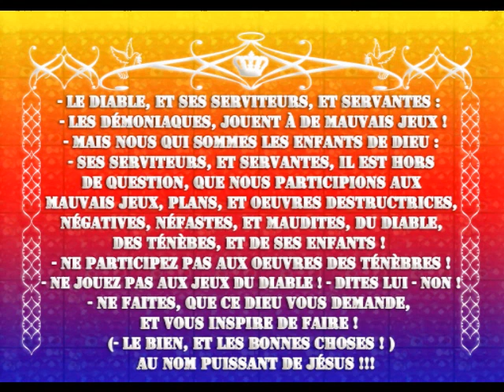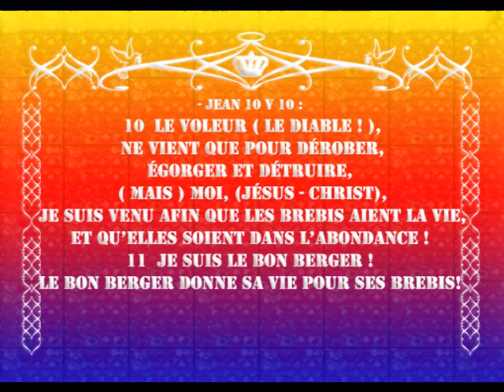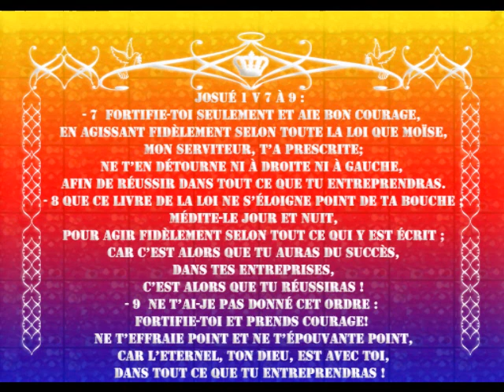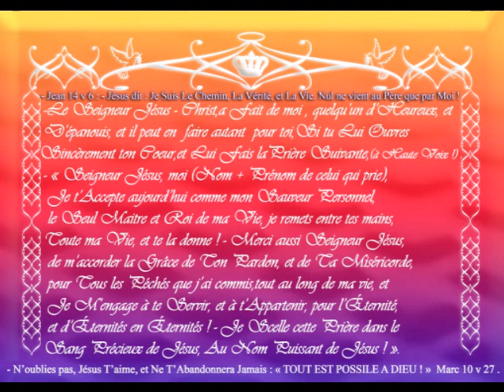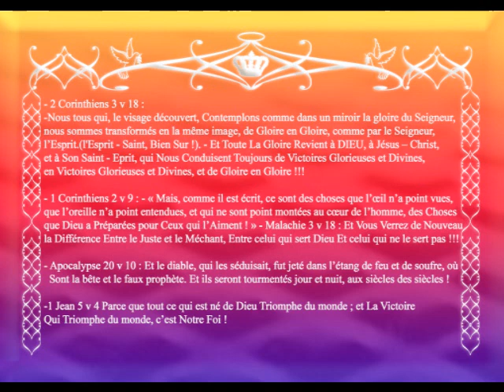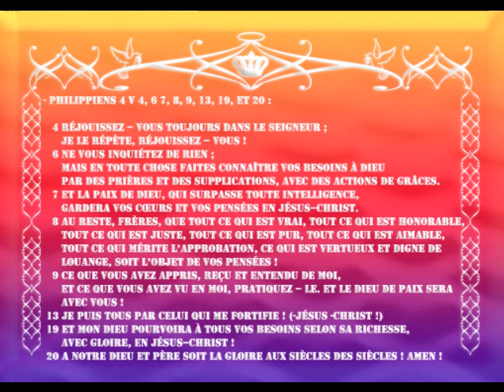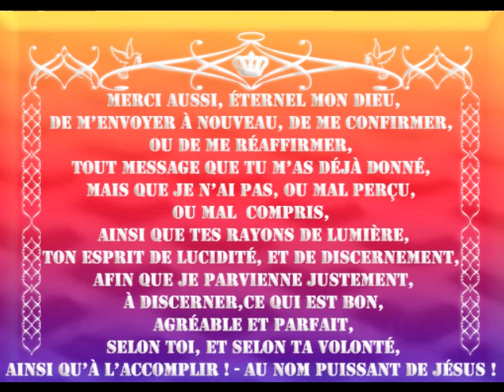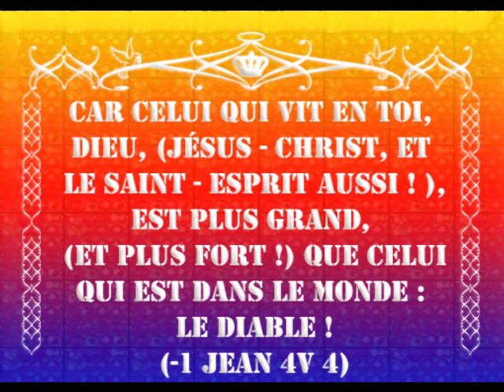NE LAISSER PAS LE DIABLE VOUS ENTRAINER DANS SA BASSESSE EN VOUS EMPECHANT DE FAIRE DU BIEN A VOS BI